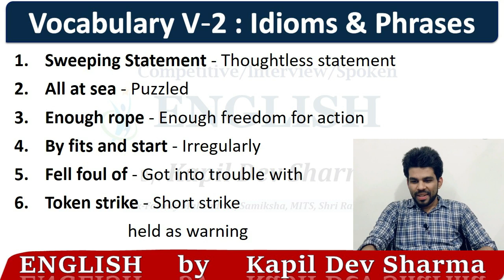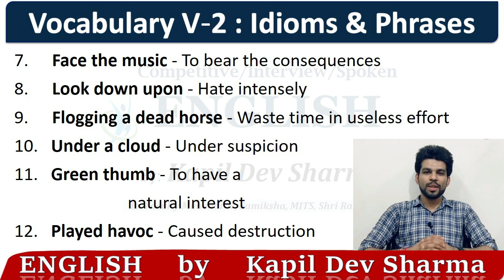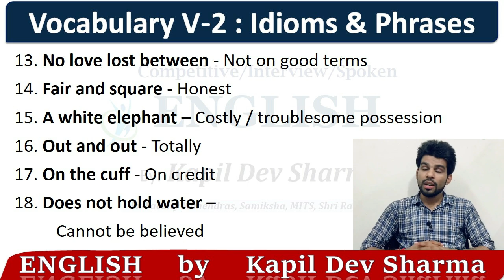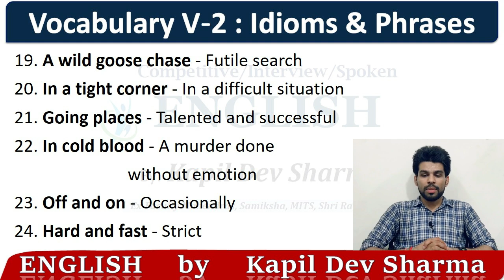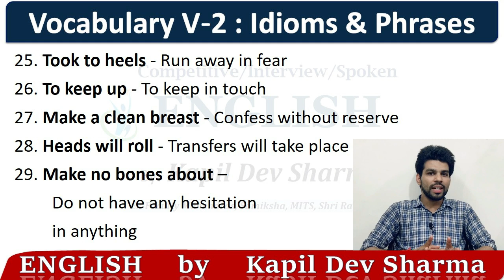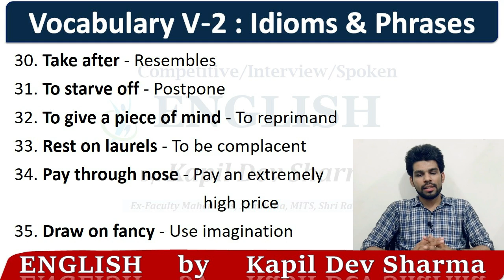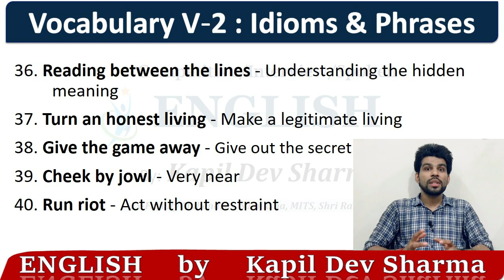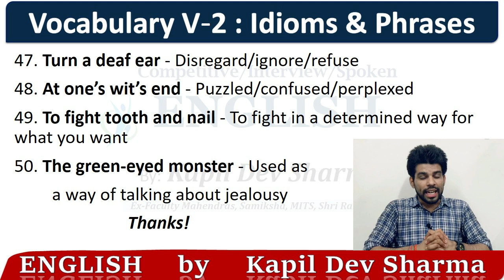Idioms and Phrases (1-50) Vocabulary for Exams and Daily Life English By Kapil Dev Sharma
Watch this interesting video to learn Idioms and Phrases in English with their Hidden meaning, story behind them, origin and etymology.